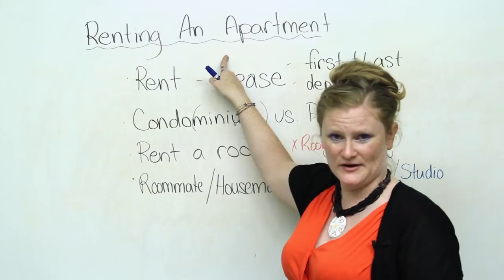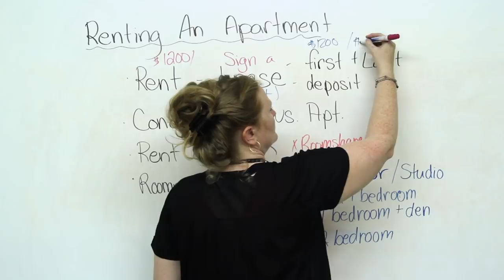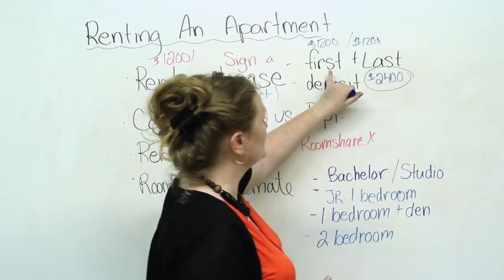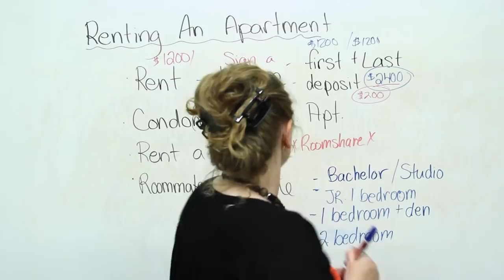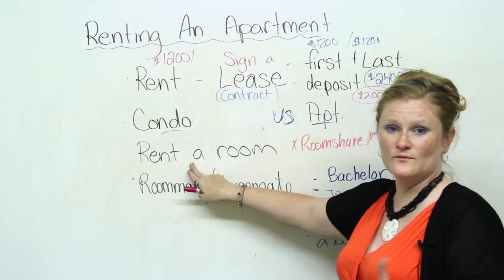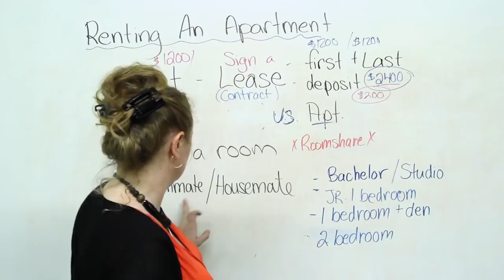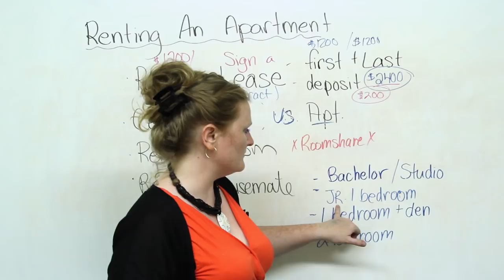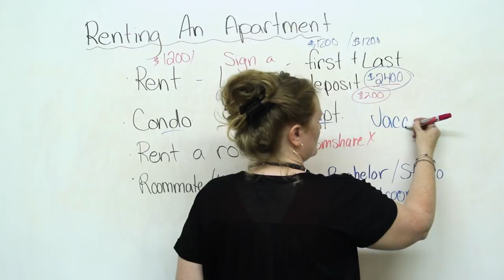Vocabulary - Renting an Apartment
Do you have to pay first and last? What's the difference between a condo and an apartment? What is a bachelor apt? Renting an apartment is not easy!  Discover the vocabulary needed to find a place to live! Then test yourself with the quiz